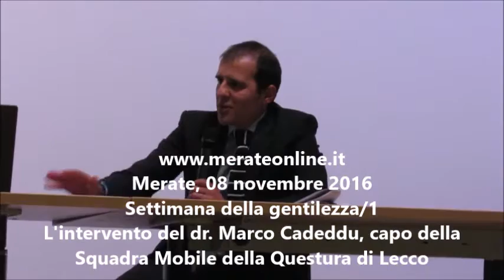Marco Cadeddu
Merate, 08 novembre 2011
La settimana della gentilezza.
L'intervento del comandante della Squadra Mobile della Questura di Lecco